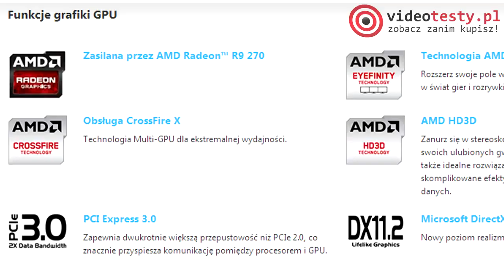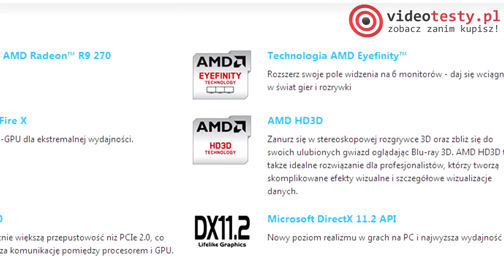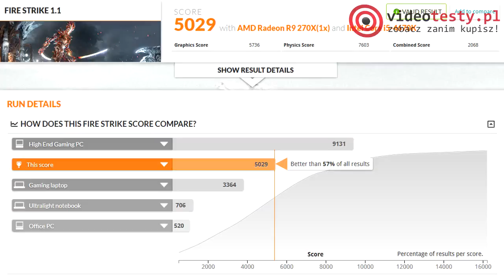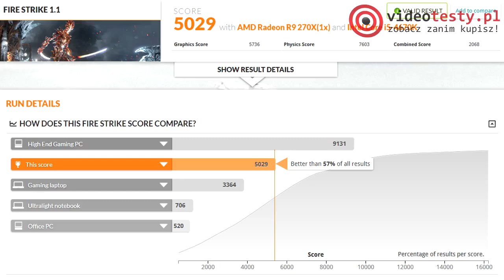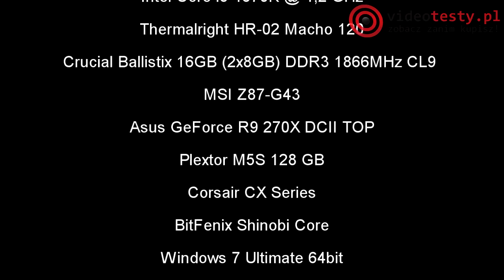ASUS R9 270X DirectCU II TOP - test karty dla graczy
Redakcja Portalu
VideoTesty.pl